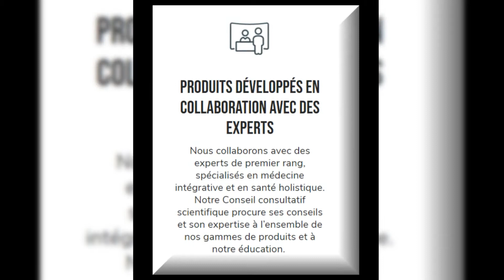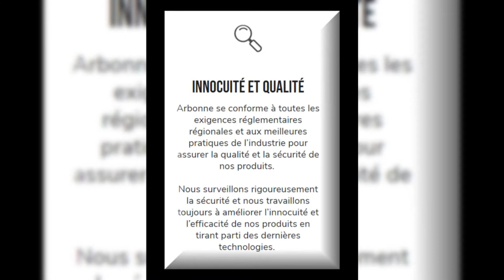Arbonne découverte 1 par Souvenir Vidéo Point Com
Nouvellement inscrit chez Arbonne comme conseiller indépendant, je m'informe et je vous partage mes découvertes.

Voici ce que j'ai découvert dernièrement.